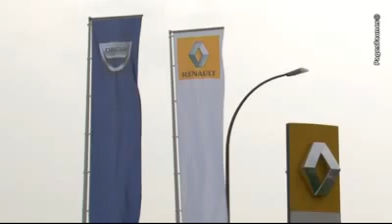Nangy Automobile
garage automobile Nangis Automobiles